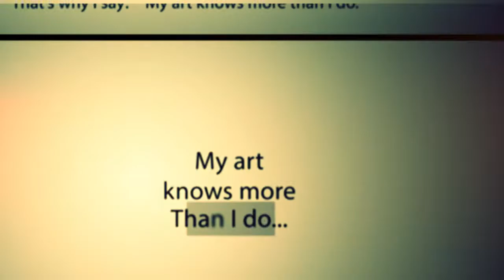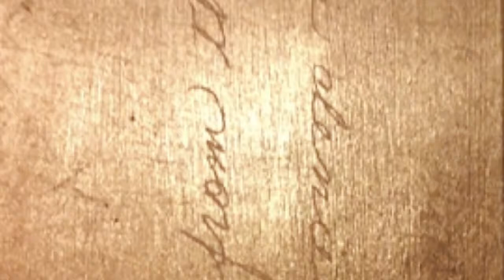Michael Bailey Artist/Poet: At a Glance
Art/Poetry
Michael Bailey’s career as a visual artist/poet spans over four decades. Her poetry often inspires a new painting, and sometimes it even becomes embedded in her mixed-media art. Whether poetry or painting, she works from a state of quiet receptivity, allowing heart and hand to move of their own accord. Without preconceptions, Michael trusts in the direction that inspiration provides.